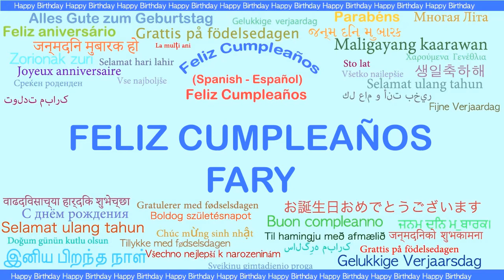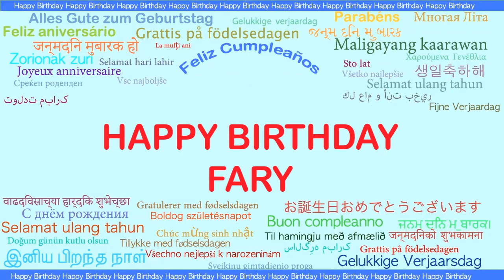Fary Languages Idiomas - Happy Birthday